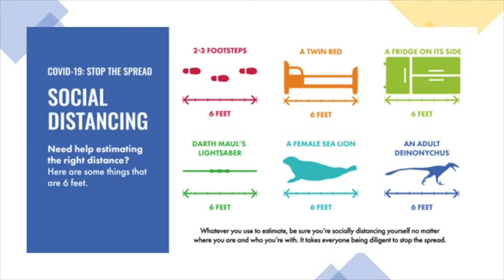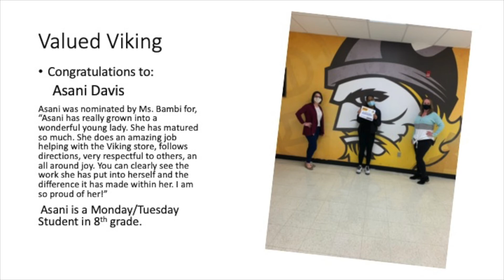announcements 04 06 2021